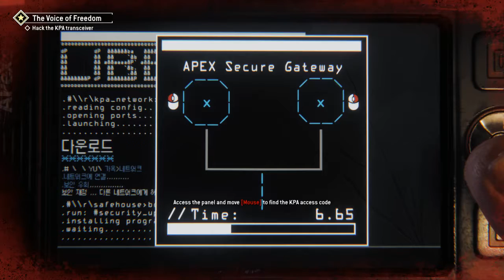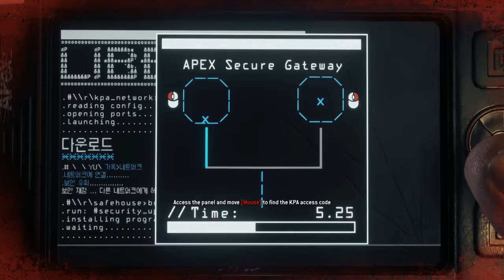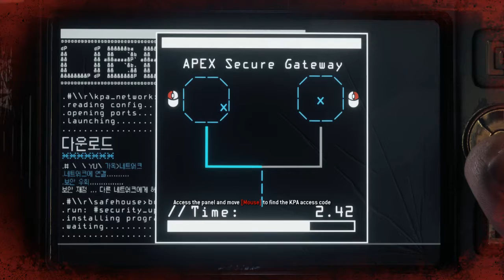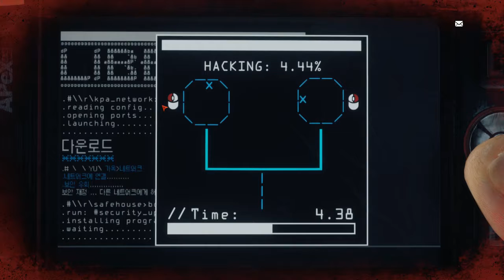homefront: revolution ep1. hun vil skære dem af :(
i kan købe homefront revolution på steam bare søg på det :D